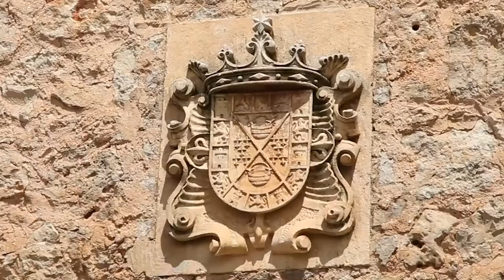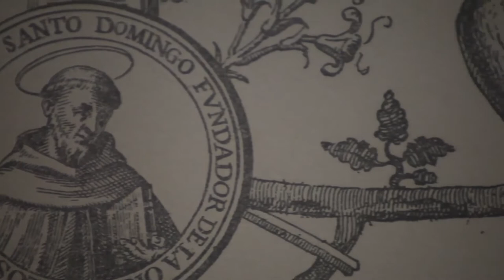Domingo, un caminante infatigable - 1. Caleruega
Domingo, un caminante infatigable - parte 1 de 6
Caleruega - Lugar del nacimiento de santo Domingo

“Santo Domingo era un caminante incansable. Primero recorrió la Europa de su tiempo, viajando desde su Castilla natal hasta las Marcas del Norte, a orillas del Báltico; luego recorrió los caminos que llevan desde el sur de Toulouse a los Estados Pontificios y a Roma; y finalmente, se entregó a la misión en el norte de Italia, en Lombardía, en Venecia, en Emilia Romagna. El apóstol es un enviado: al igual que la Palabra de la que es mensajero, debe salir del lugar en el que ha sido formado para exponerse a los que encuentra. En Caleruega, en Toulouse, en Prulla y en Fanjeaux, tanto en Roma como en Bolonia, la voz de Santo Domingo se alzó para que Jesucristo, el Salvador de los hombres, fuera conocido y amado. Al visitar estos lugares, también nosotros podemos escuchar, tras ocho siglos de aventura dominicana, el mensaje evangélico que llevaba el Padre de los Predicadores.”
Fray Augustin Laffay, O.P.